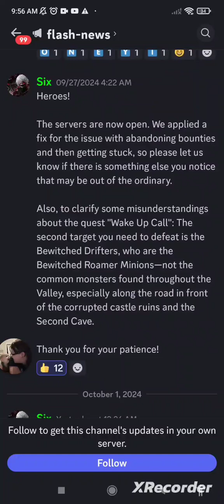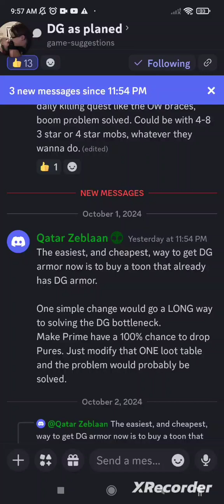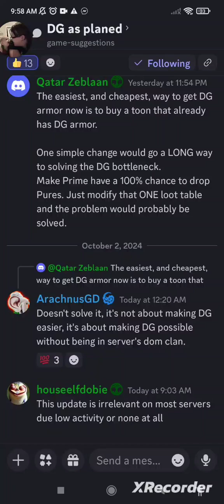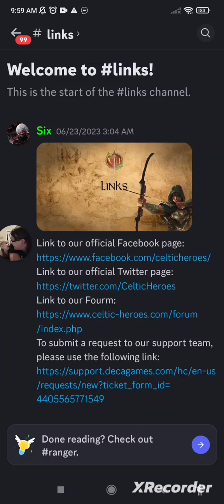How to join the community.@OfficialCelticHeroesMMO Celtic Heroes